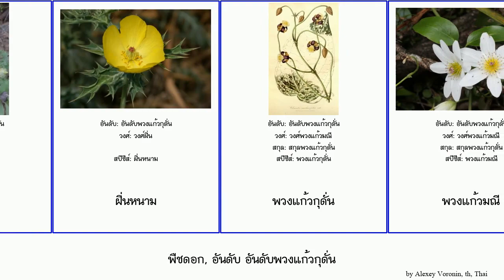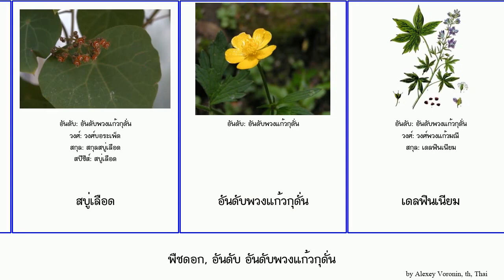พืชดอก, อันดับ อันดับพวงแก้วกุดั่น angiosperms ต้นฝิ่น ย่านาง เดลฟินเนียม ฝิ่นหนาม วงศ์พืชกินแมลง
พืชดอก อันดับ อันดับพวงแก้วกุดั่น.
angiosperms of Order Ranunculales, language: th.

Hellebore
กรุงเขมา
กวางดูถูก
ขมิ้นต้น
ต้นฝิ่น
บอระเพ็ด
บัทเทอร์คัพ
ฝิ่นหนาม
พวงแก้วกุดั่น
พวงแก้วมณี
ย่านาง
วงศ์บอระเพ็ด
วงศ์ฝิ่น
วงศ์พวงแก้วมณี
วงศ์พืชกินแมลง
สกุลพวงแก้วกุดั่น
สกุลสบู่เลือด
สบู่เลือด
อันดับพวงแก้วกุดั่น
เดลฟินเนียม
เทียนดำ